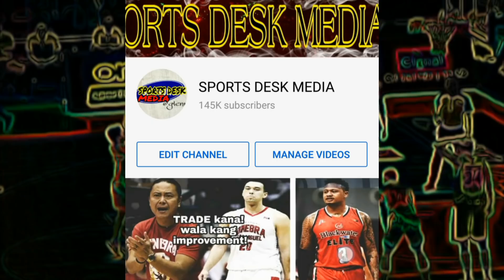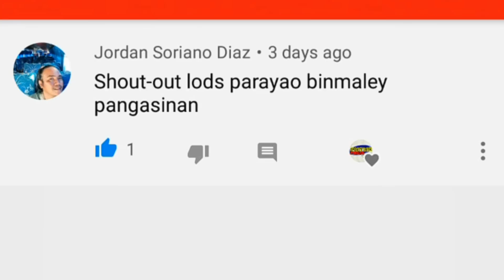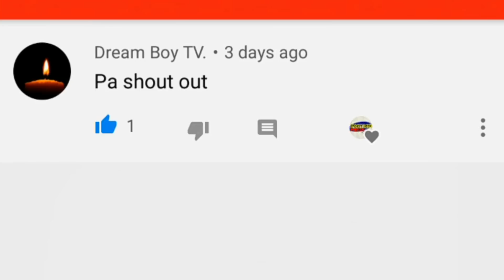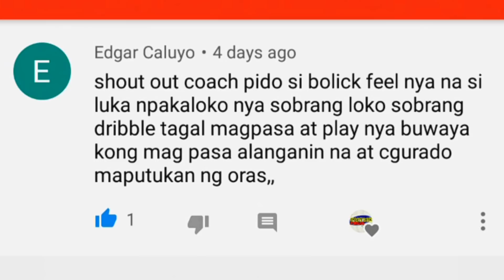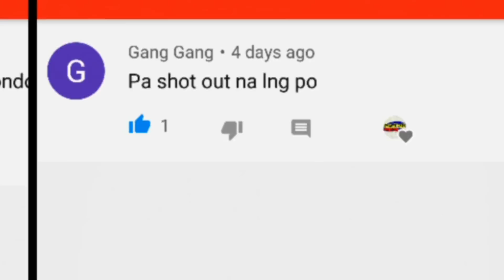ISA PANG IMPORT NA PINATAOB NI BROWNLEE!| PAUL HARRIS SINISI ANG SARILI SA TALO!| JIO JALALON NEWS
JUSTIN BROWNLEE VS PAUL HARRIS
Pinataob ni JB ang IMPORT ng PHOENIX na si Paul Harris sa laban ng Ginebra vs Phoenix

Jio Jalalon Nagbago na!